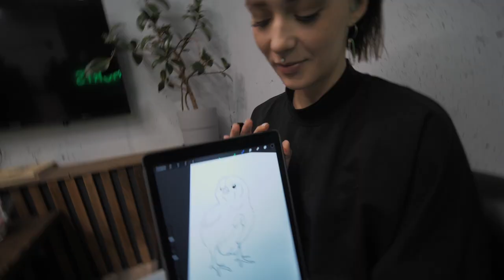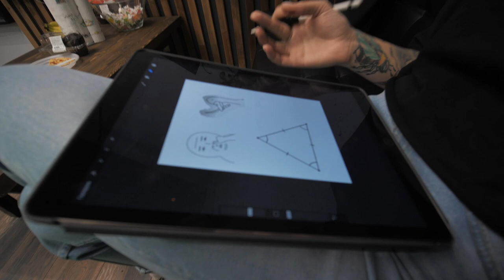Duran-челлендж: татуировки из мемасов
Решил забить рукав коллажем из мемасов:3
Использую только всратые двухмерные графические рисунки:
если у Вас есть какие-то похожие сохранёнки - го в лс или комменты!

Изначально хотел использовать комикс @by_duran , но не нашёл подходящий для татуировки - хочется соблюсти фирменную рекурсию. Думаю вместе мы сможем попросить маэстро бахнуть эскиз, но для этого мне нужна Ваша помощь:

просто запилите строис с любым мемасом и подписью:
"@by_duran нарисуй комикс-татуировку для @kinolebedev , пожалуйста"

P.S. если я слоупок или слепой кротик и такой комикс (или челлендж) уже есть - ткните палочкой:3

P.P.S. для удобства ctrl-C/ctrl-V продублирую подпись в первом комменте!